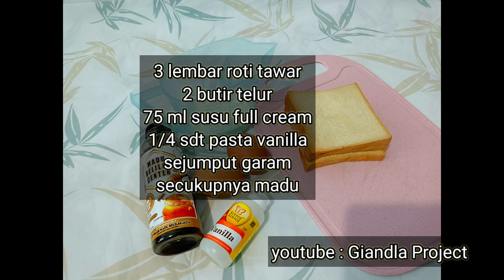Resep HONEY TOAST || Cemilan Simpel, Enak, Manis dan Renyah diluar lembut didalam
hallo, kali ini @frizkilladinandra membuat cemilan yang simpel dan enak koh,
bikinnya gampang bisa dibuat di airfriyee, oven ataupun teflon loh
yuk cobain 🥰

RESEP HONEY TOAST

bahan :
3 lembar roti tawar
2 butir telur
75 ml susu full cream
1/4 sdt pasta vanilla
sejumput garam
secukupnya madu

untuk cara membuat bisa lihat di video ya guys terimakasih🥰